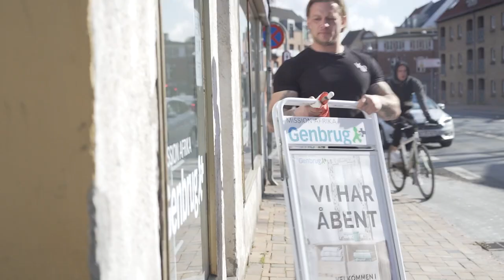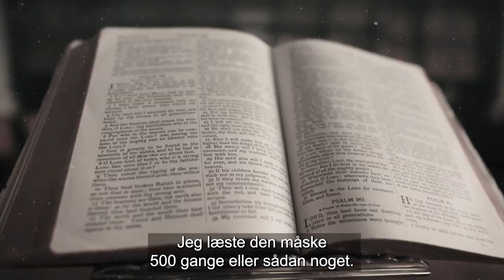Mikkel havde et lorteliv med misbrug - men så talte han med en prostitueret i 28 minutter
Mikkel havde et ”lorteliv” med seksuelt misbrug, stoffer og kriminalitet – men en 28 minutter lang telefonsamtale med en prostitueret ændrede hans liv.

Mikkel Vestergaard er 37 år - og har levet livet på kanten. Han har været misbruger, løjet og snydt folk, han elskede. Skubbet alt og alle fra sig - indtil han en dag sad i en celle med 6 gram kokain i kroppen. En samtale med en prostitueret fik ham nemlig til at tænke klart.